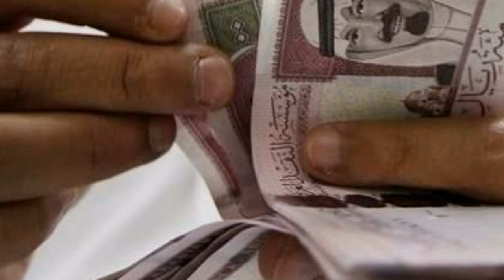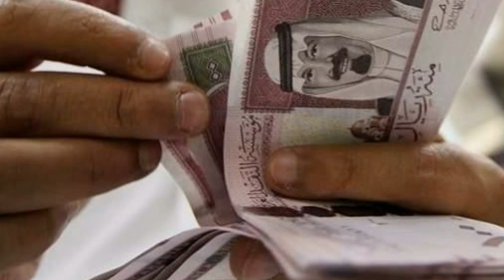Saudi Riyal Rate Today in Pakistan India Bangladesh Nepal - Saudi Riyal Rate Fawri Bank - SAR to PKR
SAUDI RIYAL EXCHANGE RATE TODAY - ENJAZ BANK EXCHANGE RATE - SAUDI RIYAL RATE AL RAJHI BANK

Today we will discuss Saudi riyal Exchange Rate in different Saudi banks for Pakistan and India.